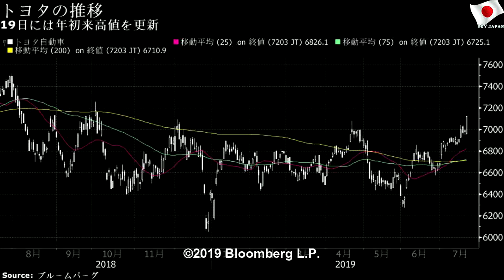「懸念材料のデパート」トヨタ株復調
2019年7月22日月曜日
「懸念材料のデパート」トヨタ株復調 | Blue Mr
参議院選挙を終えたことで、株式市場が注目する政治イベントは日米貿易協定交渉などに移りそうだ。